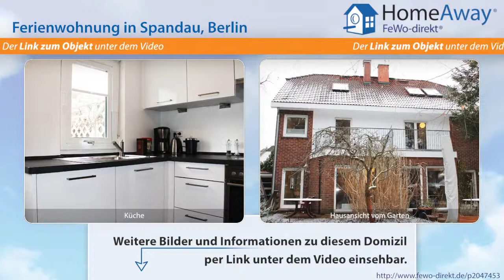Berlin: Sehr hochwertige Ferienwohnung, im Grünen gelegen in Berlin-Spandau - FeWo-direkt.de Video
Ferienwohnung  Berlin Berlin für 8 Personen :
Das Haus im Haus kann als Ferienwohnung oder als Einzel- Doppelzimmer gemietet werden. Großer Wohn-Essbereich mit Terrasse und eigenem Garten, Schlafmöglichkeiten für max. 8 Personen, vollausgestattete Küche mit Geschirrspüler, hochwertige Duschbäder, WLAN, Frühstücksservice möglich Über Brigitte Grünig Ihre Vermierin wohnt im gleichen Haus und ist bemüht, Ihren Aufenthalt nach Ihren Wünschen...